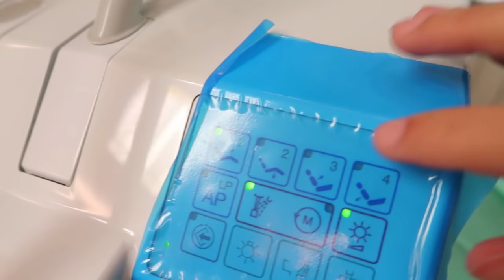ANDIAMO DAL DENTISTA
Luì ha un problema con i suoi denti...